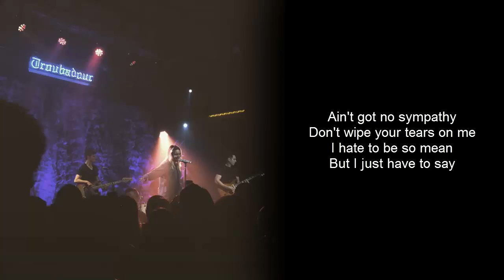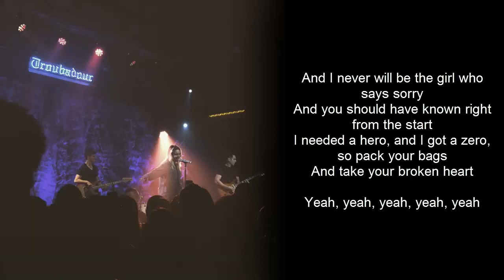Bea Miller - This Is Not An Apology (Lyrics Video)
ALL RIGHTS TO BEA MILLER & UMG.  PREORDER "Not An Apology" here: smarturl.it/bma1